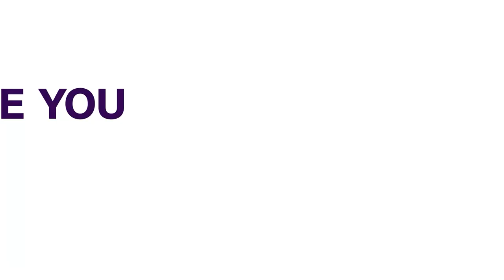ENDSARS: Government, Military Websites Were Attacked During Protests - DSA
The Defence Space Administration (DSA), says it prevented End SARS protesters from downing government and military websites.